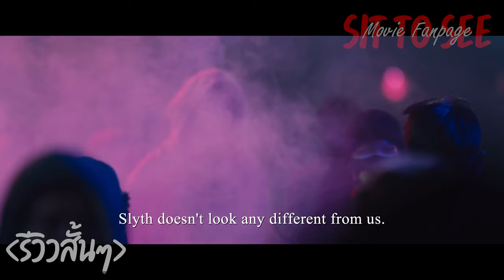SLYTH โปรเจกต์ล่า | รีวิวสั้นๆ(ไม่สั้น)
พรี่ผู้จัดการเต้ Block Office - หนังหลังเลิกงาน
พรี่อัส หมาแกะหนัง

พรี่อาร์ม พี่บิ๊ก รีวิวเหลือ

พรี่มิน เสพติดดูหนัง